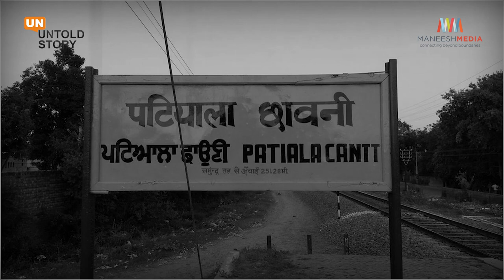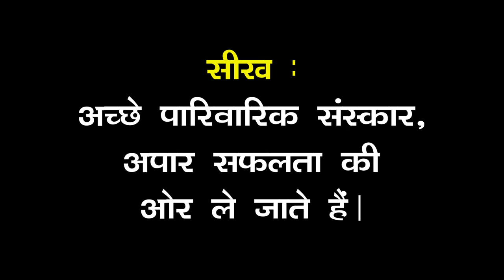एक सच्चे देशभक्त की कहानी | Retd Gen Joginder Jaswant Singh Marwah | Army Chief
General Joginder Jaswant Singh, PVSM, AVSM, VSM, ADC (born 17 September 1945) was the 21st Chief of the Army Staff (COAS) of the Indian Army. He was appointed on 27 November 2004, and took over the role when his predecessor, General N C Vij, retired on 31 January 2005. He was succeeded by General Deepak Kapoor. He served as the COAS from 31 January 2005, to 30 September 2007.
He is the first Sikh to have led the Indian Army and the 11th chief of army staff from the Western Command based at Chandimandir. His selection was not a surprise, as at the time of his appointment he was the most senior officer in the army after General N C Vij. Following his retirement, he became Governor of the state of Arunachal Pradesh on 27 January 2008.

Happy Independence Day 2020
21st Chief of Army Staff
Param Vishisht Seva Medal
Ati Vishisht Seva Medal
Vishisht Seva Medal
Vishisht Seva Medal
Wound Medal
General Service Medal Medal
Samanya Seva Medal
Special Service Medal
Paschimi Star
Operation Vijay Star
Raksha Medal
Sangram Medal
Operation Vijay Medal
Operation Parakram Medal
Sainya Seva Medal
High Altitude Service Medal
50th Anniversary of Independence Medal
25th Anniversary of Independence Medal
30 Years Long Service Medal
20 Years Long Service Medal
9 Years Long Service Medal
Officer of the Legion of Honour
Second Lieutenant- 2 August 1964
Lieutenant-2 August 1966
Captain-2 August 1970
Major-2 August 1977
Lieutenant-Colonel-17 August 1984 (substantive)
Colonel-23 February 1987
Brigadier-1 December 1991
Major General-1 February 1997
Lieutenant-General-1 April 2001
General-(COAS)
First Category of Gallantry Awards Comprises of the following Awards
• Param Vir Chakra (PVC)
• Mahavir Chakra (MVC)
• Vir Chakra
• Sena Medal, Nao Sena Medal, Vayu Sena Medal
• Mention in Dispatches
• Chiefs of Staff Commendation Card

Second Category of Gallantry Awards Comprises of the following Awards
• Ashok Chakra
• Kirti Chakra
• Shaurya Chakra